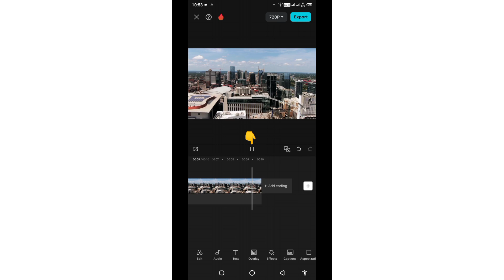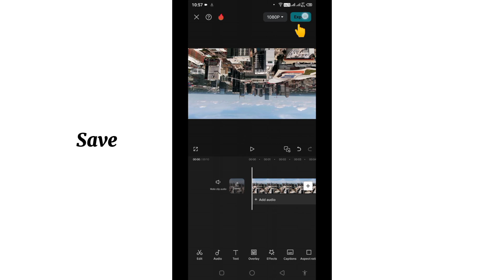How to create an upside down video on capcut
Upside down video capcut tutorial.Hello,editors!👋!In today's tutorial well learn how to create an upside down video using the capcut video editing application.

🌟Steps
1.Open capcut and select video.
2.Select transform then rotate two times
3.Play video then export.

Vid Edit Ke is a channel dedicated to simplifying video editing. We mostly use the capcut video editing application for our tutorials.

🎶Music Credit
Madison Mars - Look No Further(ft. Grace Luisa)